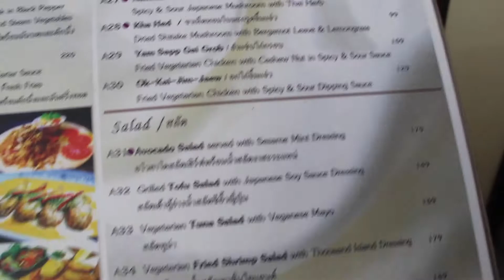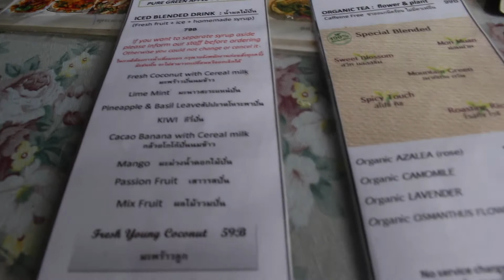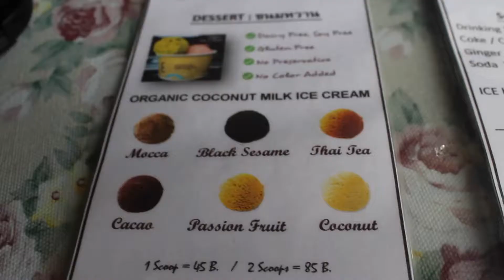BEST VEGAN RESTAURANT ~ BANGKOK THAILAND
If you want to be hungry watch this video, lol!! Hey guys, we are here to bring you along with us to our favorite vegan restaurant in Bangkok! Love you all! Wishing tons of light in your lives,
Earth Wanderers :)
Copyrights~ Dragonfly by Nahko and Medicine For The People